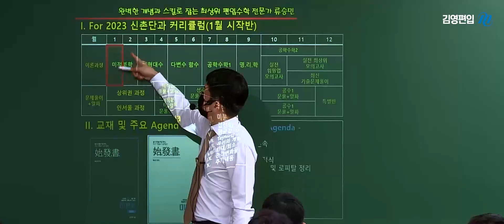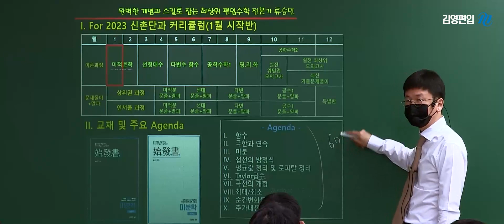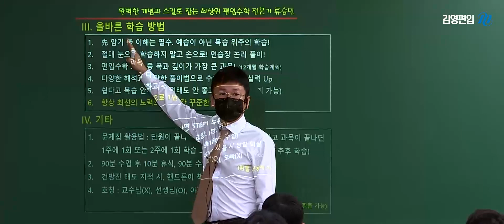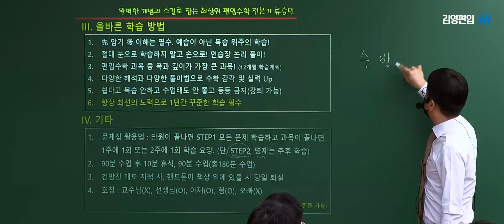[김영편입] 수학 류승민 - 2023 All Cover 미분학 완벽이론 OT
기본 이론부터 최상위 응용까지 Cover되는 완벽한 편입수학 미분학 이론 완성
2023 All Cover 미분학 완벽이론

편입수학을 깊은 개념과 빠른 Skill로 편입수학 답게 학습하고자 하는 모든 수험생

편입수학의 시발점(始發點), 류승민
- 수학 류승민 선생님이 궁금하다면